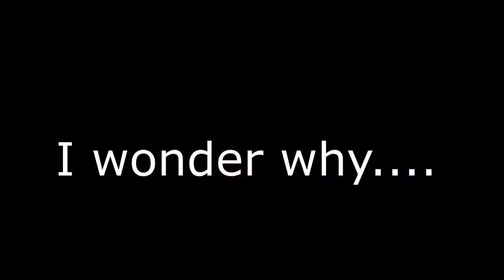Joey's World Tour eating but it's extremely distorted and zoomed in on his mouth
A 500 subscribers special that took a surprisingly long time to make.